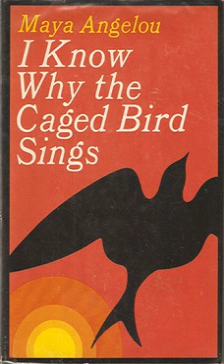I Know Why the Caged Bird Sings | Wikipedia audio article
00:03:17 1 Background
00:09:00 1.1 Title
00:10:12 2 Plot summary
00:14:35 3 Style and genre
00:20:38 4 Form
00:24:08 5 Themes
00:24:17 5.1 Identity
00:31:01 5.2 Racism
00:35:26 5.3 Rape
00:38:31 5.4 Literacy
00:44:11 6 Reception and legacy
00:44:21 6.1 Critical reception and sales
00:49:09 6.2 Influence
00:53:18 6.3 Censorship
00:54:41 6.4 Film version
00:55:56 7 Footnotes
00:56:05 8 Notes
00:56:14 9 Sources cited

- Socrates

SUMMARY
I Know Why the Caged Bird Sings is a 1969 autobiography describing the early years of American writer and poet Maya Angelou. The first in a seven-volume series, it is a coming-of-age story that illustrates how strength of character and a love of literature can help overcome racism and trauma. The book begins when three-year-old Maya and her older brother are sent to Stamps, Arkansas, to live with their grandmother and ends when Maya becomes a mother at the age of 16. In the course of Caged Bird, Maya transforms from a victim of racism with an inferiority complex into a self-possessed, dignified young woman capable of responding to prejudice.
Angelou was challenged by her friend, author James Baldwin, and her editor, Robert Loomis, to write an autobiography that was also a piece of literature. Reviewers often categorize Caged Bird as autobiographical fiction because Angelou uses thematic development and other techniques common to fiction, but the prevailing critical view characterizes it as an autobiography, a genre she attempts to critique, change, and expand. The book covers topics common to autobiographies written by Black American women in the years following the Civil Rights Movement: a celebration of Black motherhood; a critique of racism; the importance of family; and the quest for independence, personal dignity, and self-definition.
Angelou uses her autobiography to explore subjects such as identity, rape, racism, and literacy. She also writes in new ways about women's lives in a male-dominated society. Maya, the younger version of Angelou and the book's central character, has been called "a symbolic character for every black girl growing up in America". Angelou's description of being raped as an eight-year-old child overwhelms the book, although it is presented briefly in the text. Another metaphor, that of a bird struggling to escape its cage, is a central image throughout the work, which consists of "a sequence of lessons about resisting racist oppression". Angelou's treatment of racism provides a thematic unity to the book. Literacy and the power of words help young Maya cope with her bewildering world; books become her refuge as she works through her trauma.
Caged Bird was nominated for a National Book Award in 1970 and remained on The New York Times paperback bestseller list for two years. It has been used in educational settings from high schools to universities, and the book has been celebrated for creating new literary avenues for the American memoir. However, the book's graphic depiction of childhood rape, racism, and sexuality has caused it to be challenged or banned in some schools and libraries.